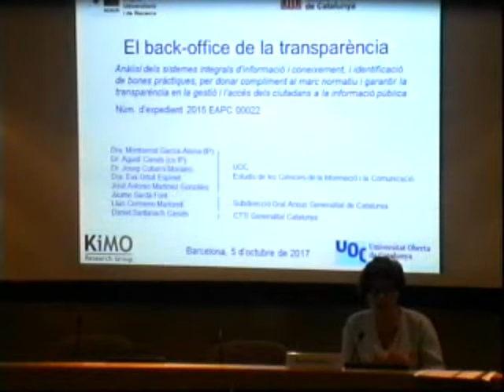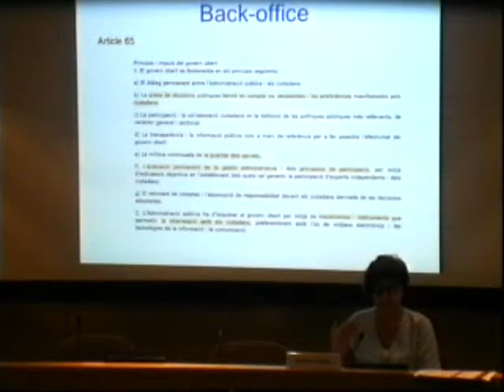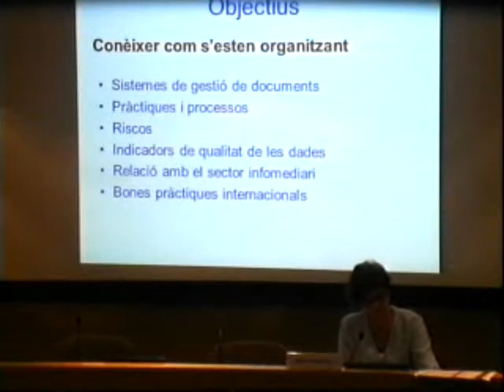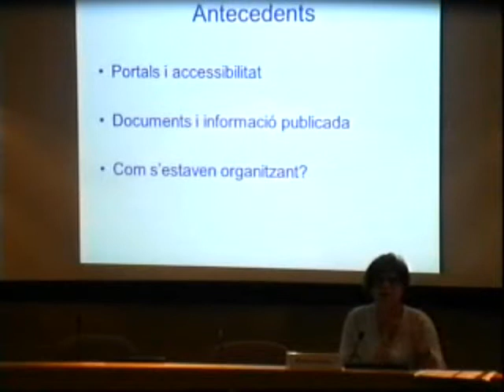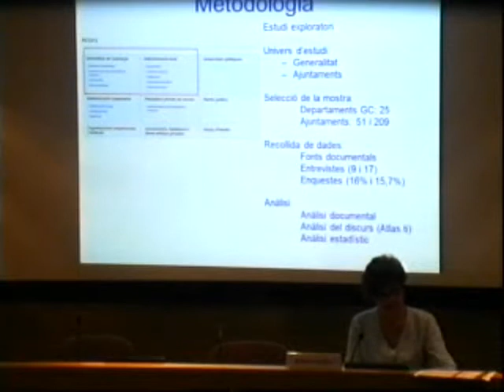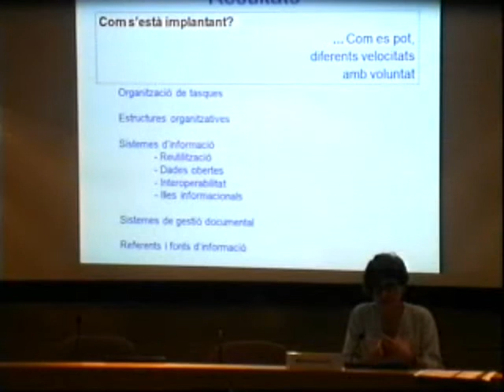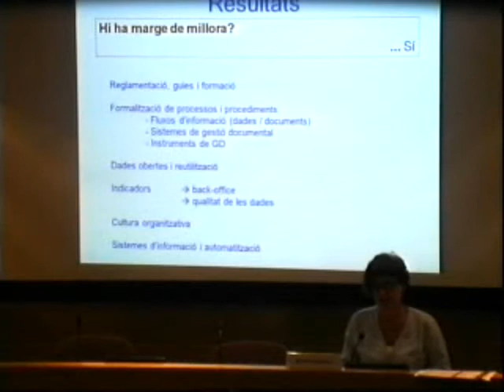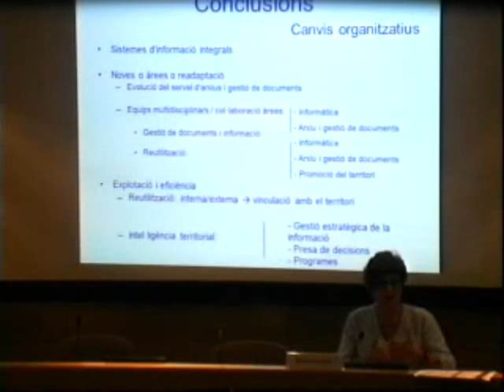Parlem de recerca: apropant l’acadèmia i les polítiques públiques - Montserrat Garcia